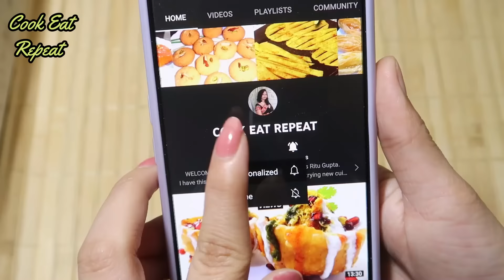चटपटा क्रिस्पी मसाला मूंगफली घर पर इस तरीके से बनायेंगे तो इसके स्वाद के दीवाने हो जायेंगे Namkeen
हल्दीराम स्टाइल मसाला मूंगफली बनाने का सबसे आसान तरीका परफेक्ट टिप्स और ट्रिक्स के साथ इस तरीके से बेसन मसाला पीनट्स बनायेंगे तो बाजार से लाना तो भूल ही जायेंगे बस  हर बार ये चटपटा नमकीन घर पर ही बनायेंगे Masala moongfali Recipe, Masala Peanuts recipe .

INGREDIENTS -

Raw Peanut ( 2 cup / 500 gm )
Besan ( 250 gm / 1.5 cup )
Salt ( 1/2 tsp as per taste )
Red chilli powder ( 1 tsp / as per taste )
Black Salt ( 1 tsp / as per taste )

Other Social Platform Links of Cook Eat Repeat :-

COOK EAT REPEAT, is Cooking Channel. You will find very simple and easy Cooking recipes on this channel like Breakfast recipe, Lunch recipe, Dinner Recipes, Dessert and Sweets Recipes, Instant recipes, Tiffin and lunch box recipes, you can also find various Snacks Recipe, like Dosa recipe, Dhokla recipe, Suji ki recipes, Allu ki recipes, and different types of Paratha recipes, and Mathri recipes and laddu recipes, . you all are requested to visit my cooking channel for new and easy recipes. if you like these recipes please like share comments and subscribe our channel.
Thanks
Ritu Gupta  (Host)